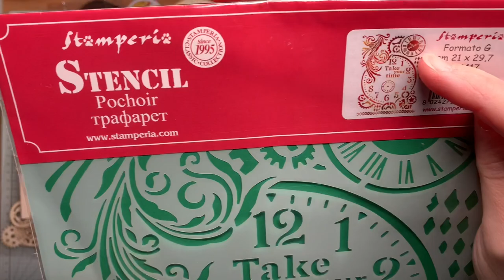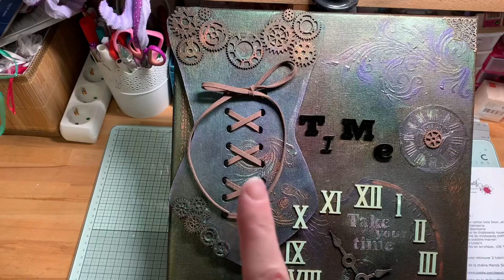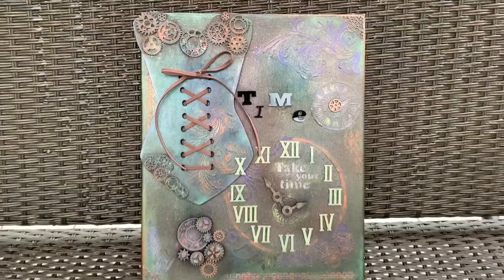Mixed média | ma création avec le kit d’Horizon créatif 🧩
Coucou !!!
Bizouilles